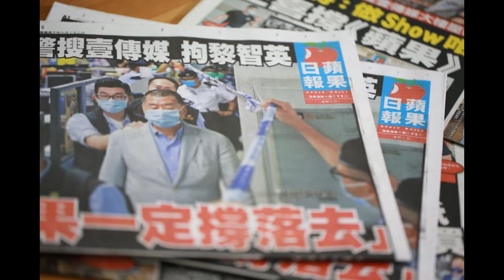Điểm tin thế giới ngày Thứ ba 18 tháng 8 năm 2020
Bà Hillary hạ thấp mối đe dọa Trung Quốc
Mỹ siết chặt Huawei
Cựu sĩ quan CIA bị cáo buộc làm gián điệp cho Trung Quốc
Tổng thống Belarus đặt điều kiện chuyển giao quyền lực
Ông Trump nói về cách tạo thêm 10 triệu việc làm mới
Ông Trump sẽ ân xá cho một người ‘rất quan trọng’
Tổng thống Bồ Đào Nha bơi ra biển cứu người
Bộ trưởng Tài chính Canada từ chức
Động đất mạnh tại Philippines làm 1 người chết, nhiều nhà cửa hư hại
Bộ trưởng Năng lượng Nga nhiễm Covid-19
Sở di trú Hồng Kông bị cáo buộc trì hoãn cấp thị thực cho nhà báo nước ngoài
Người biểu tình Thái Lan: Đất nước là của nhân dân, hạ bệ độc tài!
Nga: Ý đồ phát triển vắc-xin như chạy đua không gian thời Chiến tranh lạnh